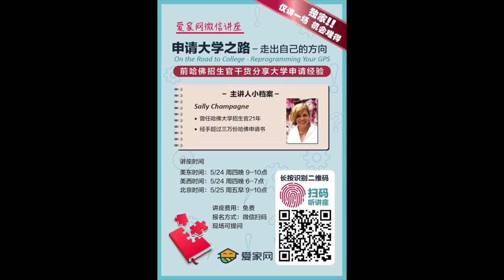通往大学之路（Sally Champagne）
以下内容为前哈佛大学招生官 Sally Champagne 于5/24/2018为爱家网的听众们所做的：通往大学之路微信讲座的英文文字记录。Sally 在哈佛大学出任资深招生官长达21年，亲自评估超过三万份入学申请，经验丰富。

关注爱学 Aixue Youtube 频道，第一时间获得爱学网最新内容。

欢迎加入北美年级教育微信群，获得最新教育产品和课程信息（爱学客服微信号：aixueusa）